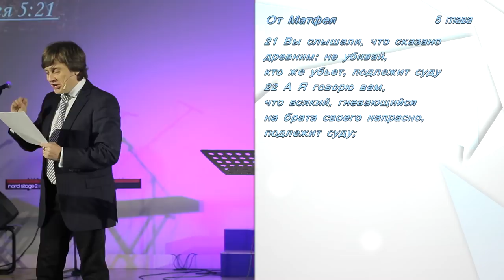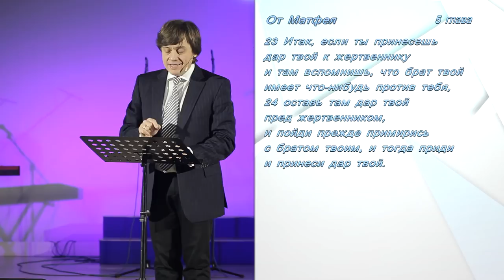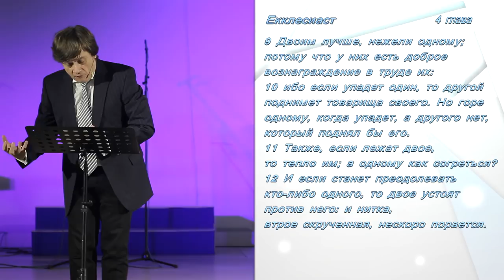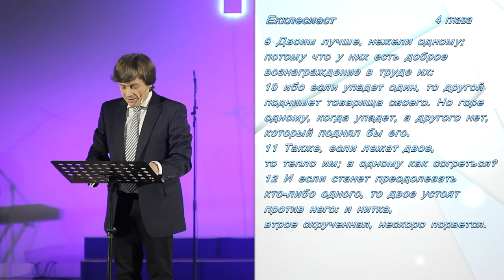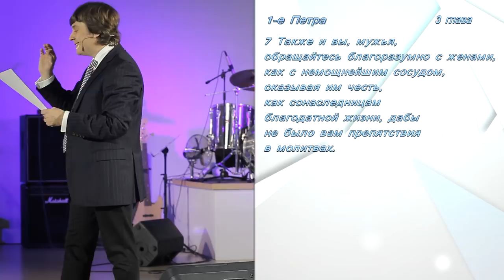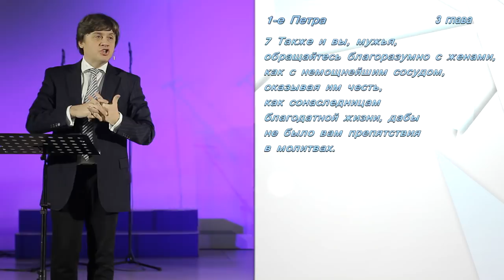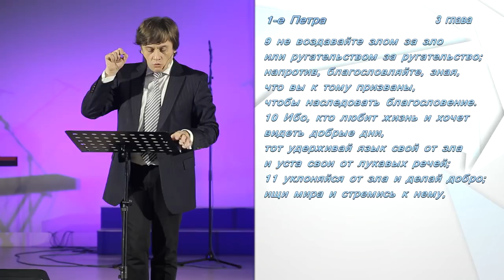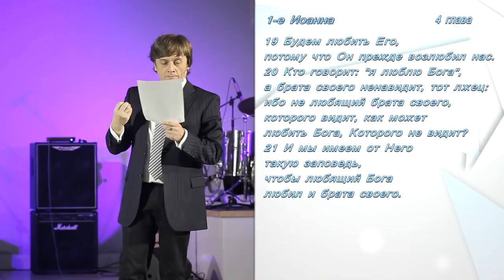Виктор Судаков | Главный секрет счастья | Проповедь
Нам кажется, что мы знаем, что нам нужно для счастья. Однако важно не обманывать себя в этом  вопросе, ведь на весах наша жизнь.

Виктор Судаков рассказывает об интересном научном исследовании, в результате которого раскрыт человеческого счастья.

Смотрите проповедь и узнайте, что говорит о счастье Библия. Будьте счастливы!

🏰 Адрес нашей церкви: Россия, город Екатеринбург, улица Шейнкмана, 7, 620014